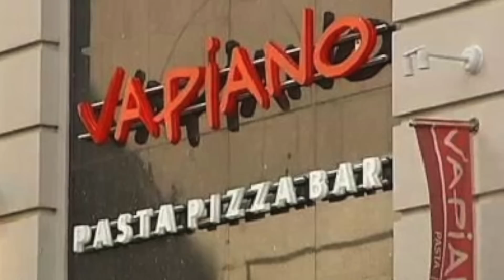Lounge Lexington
This video is about Lounge Lexington